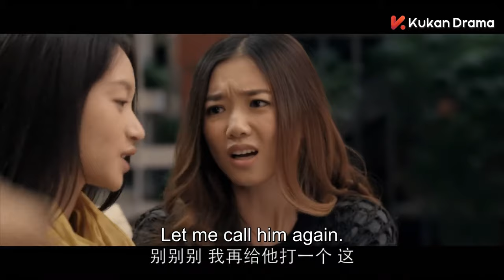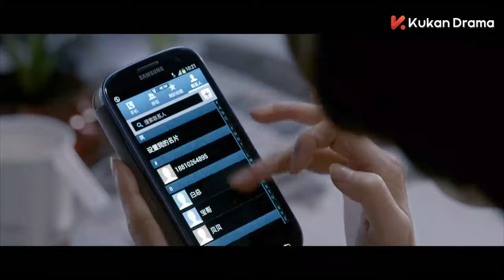【Full Movie】小三高調參加同學會，想刺激妻子，怎麼先生連面都不敢露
剧名（Drama Name）：【失恋33天Love is Not Blind】